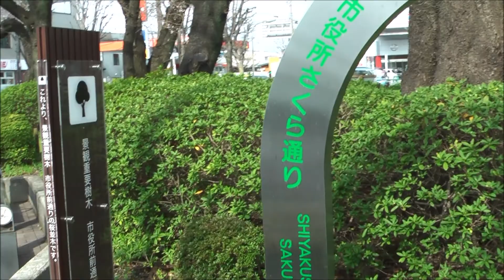市役所さくら通り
横山2丁目交差点から西門までの1.6キロに400本の桜が見事に咲きました。